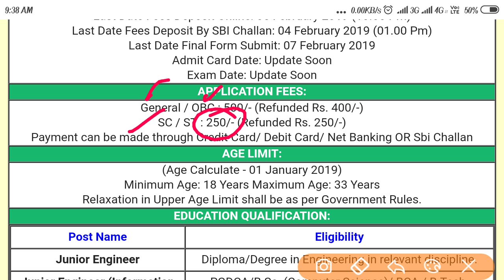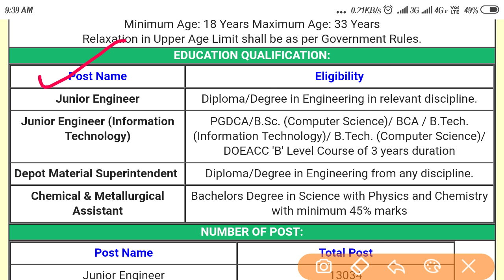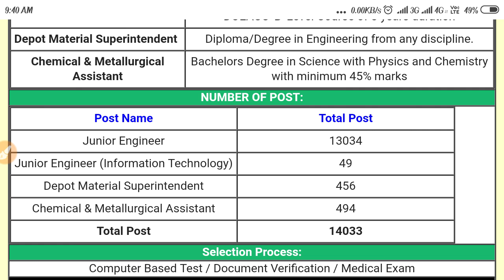Railway Junior Engineer Online Form 2019 || JE Form Important Date 2019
Railway Junior Engineer Online Form 2019,
JE Form Important Date